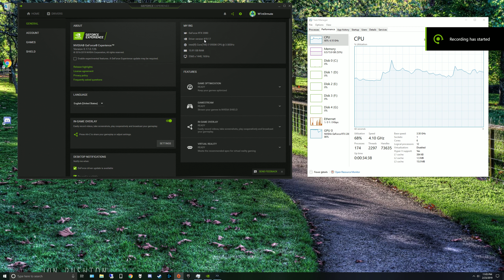Anthem Benchmark RTX 2080 - 1440p - Driver 419.17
16 gb DDR 4 2400
Gigabyte GeForce RTX 2080 Overclocked Triple-Fan 8GB